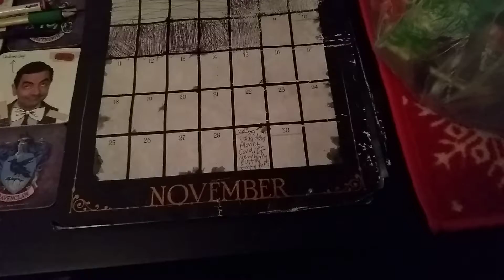46 days until Christmas 2019 Christmas lights santa